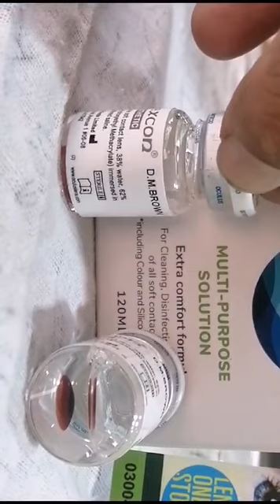prosthetic contact lenses flexcon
prosthetic contact lenses flexcon  made in Singapore limited stock
best iris contact lens in Pakistan